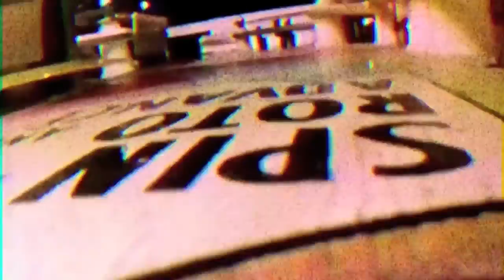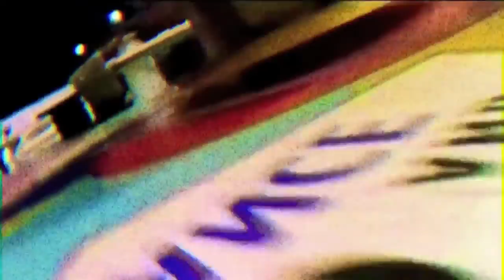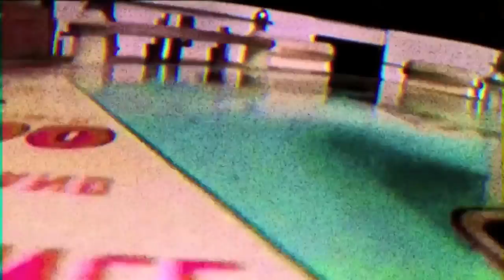Douze with Lawrence LT Thompson - Friday Night (Ltd. Dub) Official Video [2015]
Video Art Direction and Editing by Lawrence LT Thompson